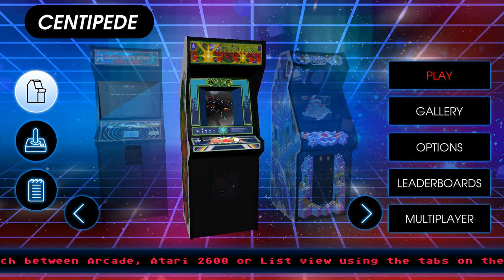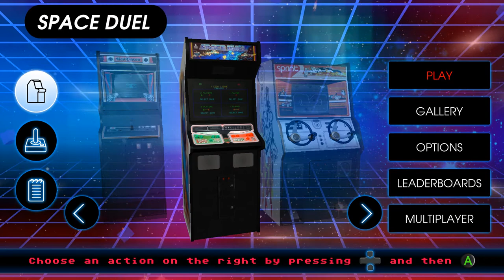Low Vision Spotlight - Atari Vault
A collection of classic Atari arcade and 2600 games.